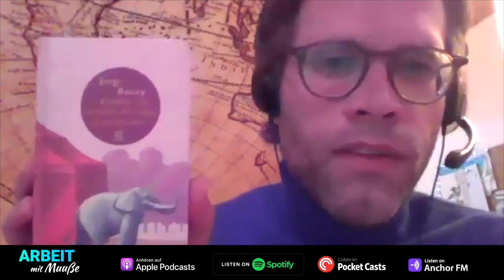Bas Kast "Werde, der du bist" [2/2] Sinn des Lebens, Tod, Spiritualität & Elon Musk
Bas Kast ist ein deutsch niederländischer Autor, welche schon mehr mehrmals auf den Bestsellerlisten stand. Insbesondere mit seinem letzten Buch „Der Ernährungskompass“ wurde er mit mehreren Buchpreisen ausgezeichnet, unter anderem „das Wissensbuch des Jahres“. Bas Kast, der Biologie und Psychologie mit dem Schwerpunkt Hirnforschung studiert hatte, arbeitete viele Jahre als Wissenschaftsjournalist für verschiedene Magazine. Jetzt ist sein neues Buch erschienen und es ist ein Roman! „Das Buch eines Sommers - Werde, der du bist“.  In diesem Interview spreche ich mit Bas Kast über seine Beweggründe das Buch zu schreiben, den Umgang mit dem Tod, Spiritualität und den Sinn des Lebens. Ach und sprechen über Elon Musk als Iron Man ;)

und überall wo es Podcast gibt.

Neu hier?
Hi, ich bin Philipp und bin selbstständig als Video- und Podcastproduzent. :)

Bas's neues Buch:
Das Buch eines Sommers
Bas erfolgreichstes Buch:
Der Ernährungskompass

Kostenloses Hörbuch
Folge diesem Link, schließe ein Audible Probe-Abo ab und suche Dir dein kostenloses Hörbuch aus
Wenn du ein kostenloses Probeabo bei Audible abschließt, kannst du Dir ein Hörbuch aussuchen. Das Hörbuch gehört dann Dir. Für immer. Selbst wenn du direkt danach wieder kündigst, behältst du das Buch und bezahlst keinen Penny. Gleichzeitig unterstützt du damit diesen Podcast. Danke Dir!

Über den Podcast
Herzlich Willkommen im Podcast "Arbeit mit Muße", dem Podcast, in dem ich mit Menschen spreche, die auf dem Weg sind oder bereits da sind, das zu tun, was sie wirklich, wirklich tun wollen. Wir sprechen über die Lebenswege, getroffenen Entscheidungen, aber auch Tipp-Tricks und Routinen, damit wir alle davon lernen und unseren ganz eigenen Weg noch besser weitergehen können.

⭐️⭐️⭐️⭐️⭐️ Wenn es Dir gefällt, gib mir gerne Feedback und eine positive Bewertung bei Apple Podcast. Damit hilfst du, dass noch mehr Leute diesen Podcast hören können. ⭐️⭐️⭐️⭐️⭐️

Equipment
Du möchtest auch einen Podcast starten? Womit starten?

So kannst du günstig hochqualitative Podcast erstellen:
Mobiles Podcaststudio
Mikrofone für die Show
iPad zum verteilen